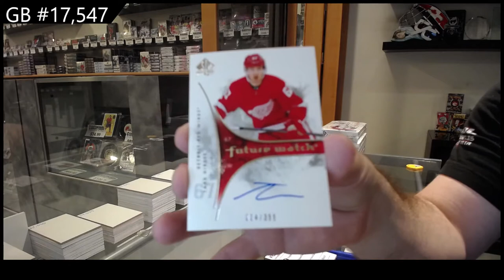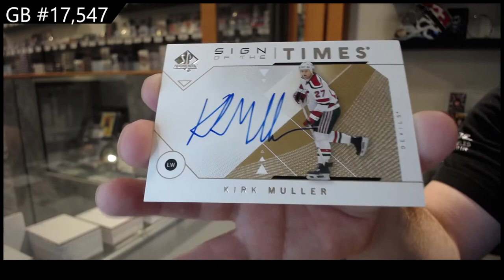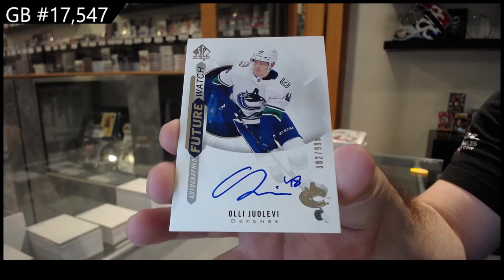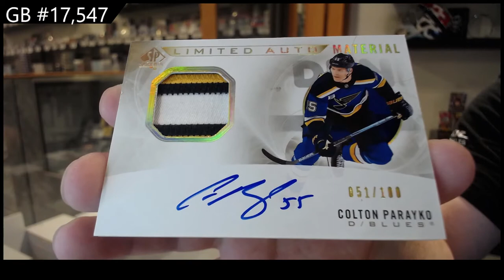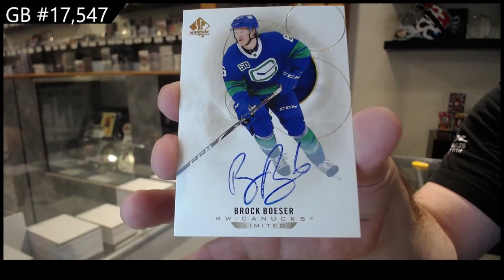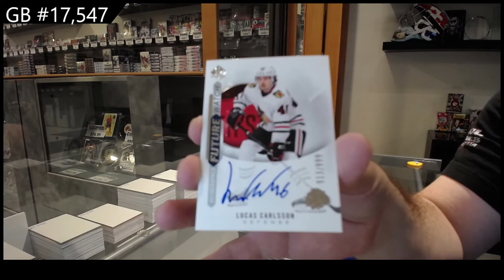20-21 @UDVids SP Authentic Hockey 4 Box Break - C&C GB #17,547